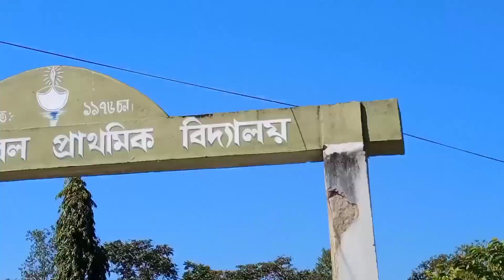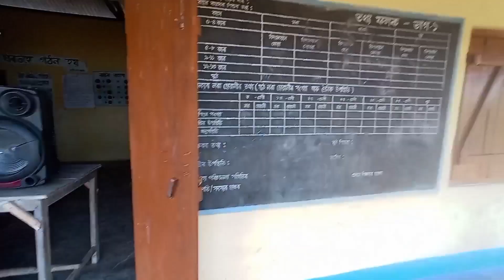আজি ডাঙৰ ছোৱালী SCHOOL ত নাচ কৰিছিলে💃💃💃Akash pegu vlogs||vlog-4